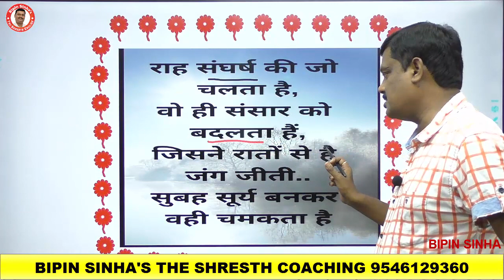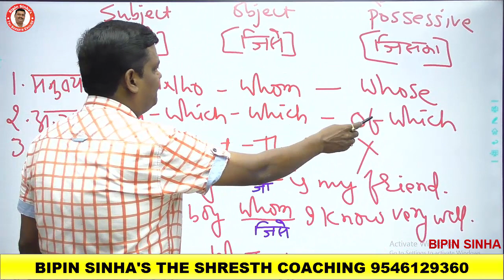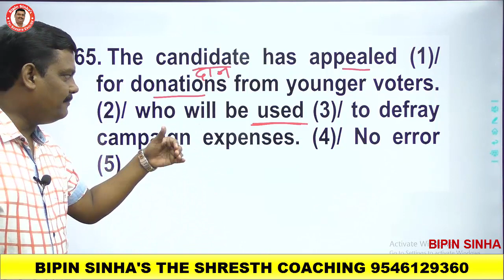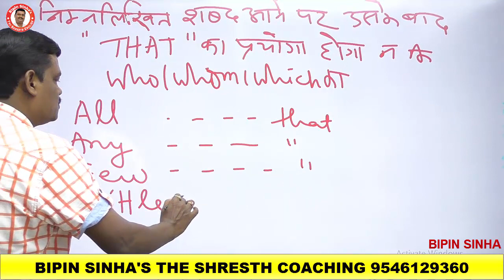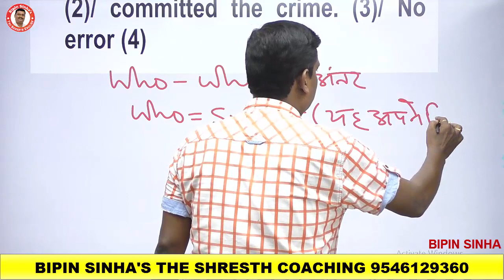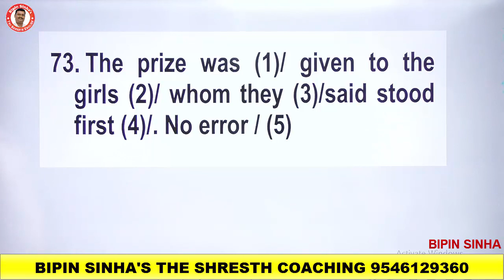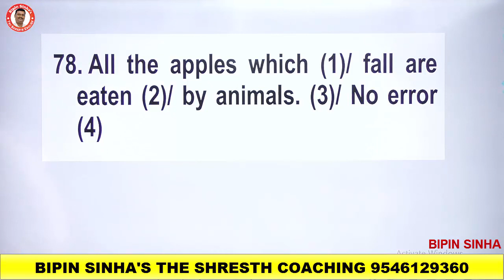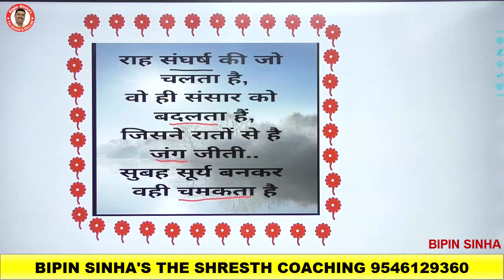How to prepare pronoun for ssc airforce ki taiyari kaise karen nown for ssc airforce preparation 4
pronoun for ssc airforce cet 2020 | Air Force English Class | (day 4) | Airforce Previous year Question paper

ENGLISH, Easy Subject है ONLINE CLASS Bipin Sinha The Shresth English

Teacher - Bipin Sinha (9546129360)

## Englishbipinsinha bipinsnhaenglish ​How to solve cgl english cgl english preparation cgl english previous year question cgl english practice course cgl english strategy ssc english ki taiyari kaise kare ssc english ki preparation kaise kare english competitive exam english competitive english preparation best teacher english ki taiyari ke best teacher
Queries Solved :
1. English kaise padhenge
2. English Kaise padhen ssc ke liye
3. English me number Kaise Paye
4. Kaise taiyari kare english ka
5. kam samay me english ki taiyari kaise karen
6. Competetive english Ke Liye Kya Karna Padta Hai
7. How to learn english for ssc
8. How To Increase english
9. How To Increase english for competetive exam
10. English kaise sikhen
11. LDC english
12. LDC english ki taiyari kaise karen
13. Sentence imporvement
14. No improvement
15.

TEACHER - BIPIN SINHA

                                                    ​"विपिन सिन्हा"
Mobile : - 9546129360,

SOME USEFUL PLAYLIST FOR YOUR EXAMINATION -